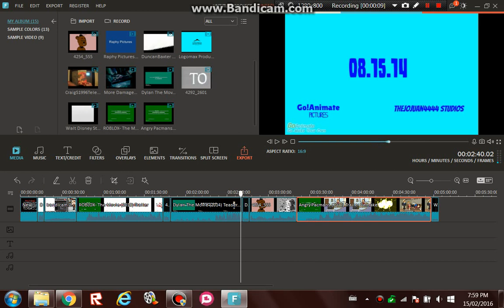Filmora Audio Glitch.